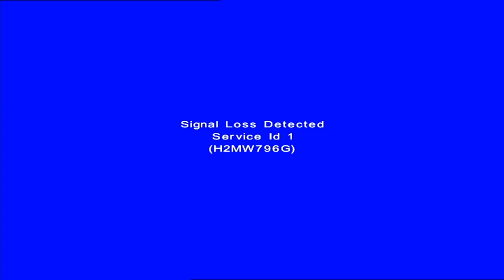Сбой в вещании канала UA: Донбас (Северодонецк, Украина). 18.05.2020